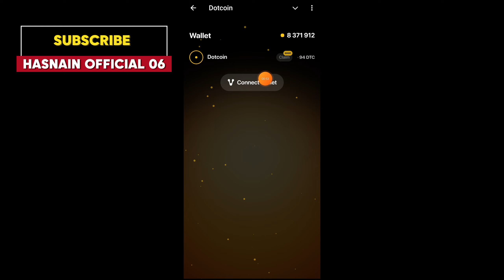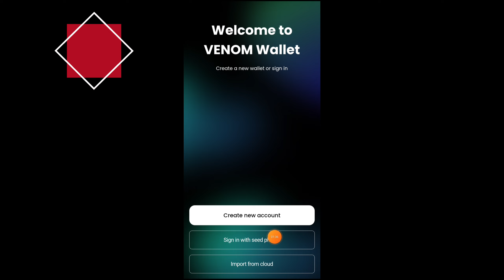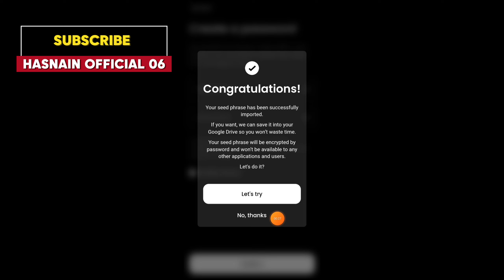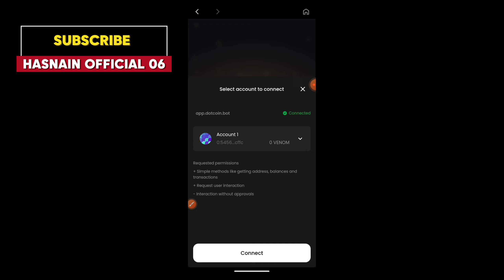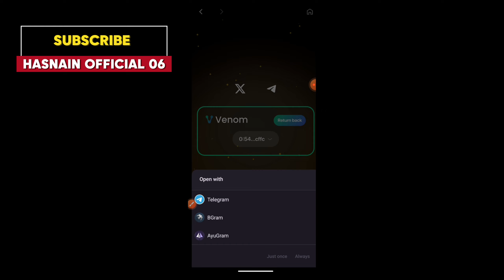Good News! Dotcoin Withdrawal Start | Dotcoin Venom Wallet Connect | DTC Mining | Dotcoin Telegram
Dotcoin Airdrop | Dotcoin Airdrop Listing Date | Dotcoin Airdrop Price | Dotcoin Telegram Airdrop | Dotcoin Airdrop Tasks

                              If you have any questions feel free and contact with me through (Comment Box). Iam always replying to your questions

▶Cover Topics
Hasnain Official 06,
mining app,
mining app for android,
mining app new update,
mining app airdrop,
alter protocol mining app,
ice mining app bangla,
avive mining app full details,
airdrop,
airdrop crypto,
airdrop meme coin,
airdrop app,
arbitrum airdrop,
binance airdrop,
airdrop cryptocurrency,
crypto airdrop,
celestia airdrop,
airdrop ethiopia,
airdrop today,
airdrop today free,
airdrop today trust wallet,
airdrop today instant withdrawal,
best crypto airdrop today,
crypto free airdrop today,